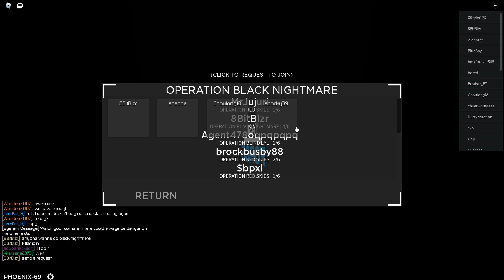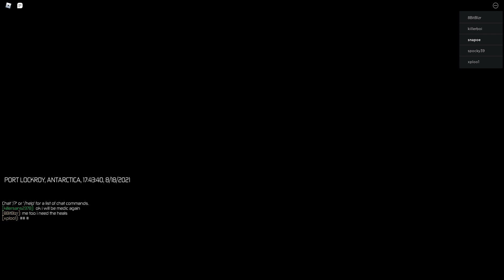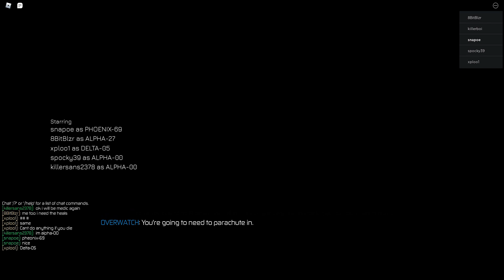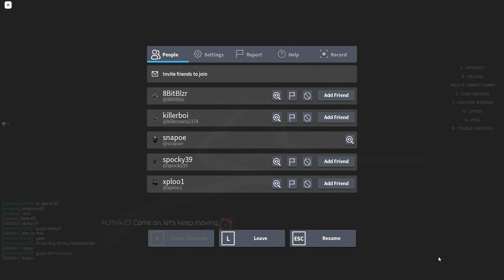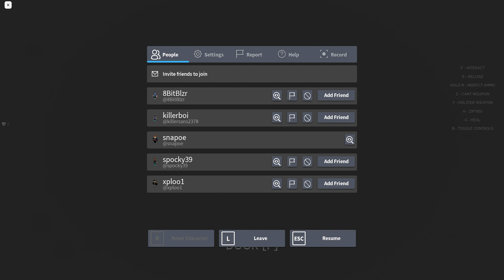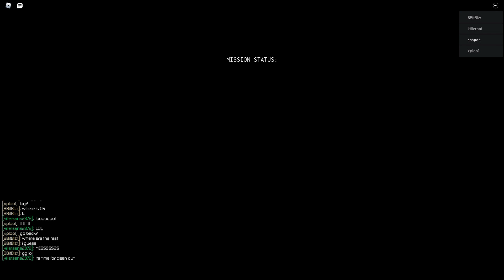scp task force but our team is a Black Nightmare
overseer nobo